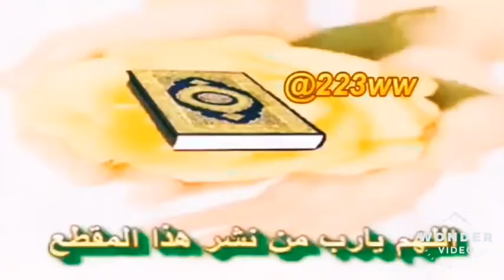La Miséricorde D'ALLAH soubhanaLLAH...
As-Salâm alaykoum,
ce cygne nous permet de comprendre à travers son comportement La Miséricorde D'ALLAH,
en effet qui lui enseigna cette façon d'agir avec ses petits si Clémente si ce N'EST ALLAH LE TOUT MISÉRICORDIEU...